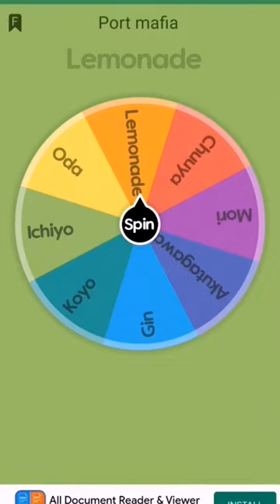Bungo Stray Dogs (comparison) part 6 kenji vs lemonade